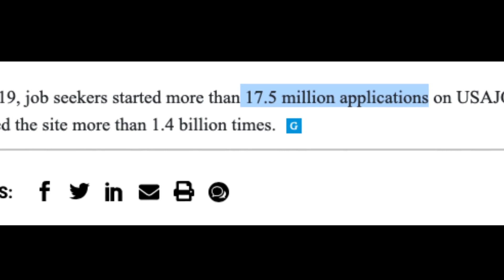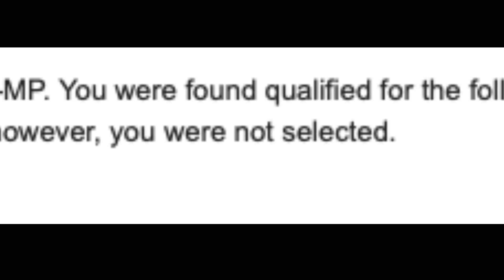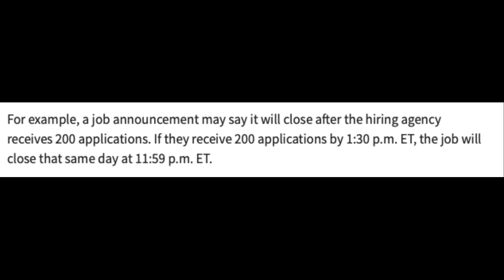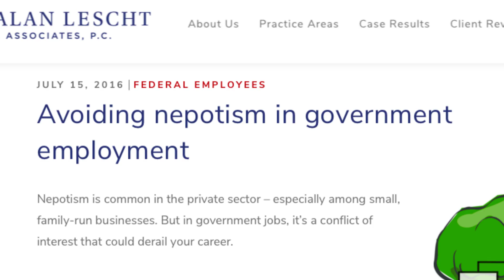How Hard is it to Get a Federal Government Job?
How hard is it to get a federal government job? Do you know the competition that you will be facing? How can you get an edge and get a job offer? In this video, I will be discussing the difficulty of applying for a federal government job on USAJobs.gov and then getting a referral or a job offer. I will also speak on ways that you can be successful in attaining a final job offer. The transition to a federal government job can be difficult and confusing. Please let me know your experience with federal government jobs down below.

00:00 How Hard
01:41 Challenge 1
02:02 Challenge 2
02:39 Challenge 3
03:01 Challenge 4
03:47 Challenge 5
04:41 Challenge 6
04:54 Course
05:23 Success 1
05:49 Success 2
06:40 Success 3
07:23 Example